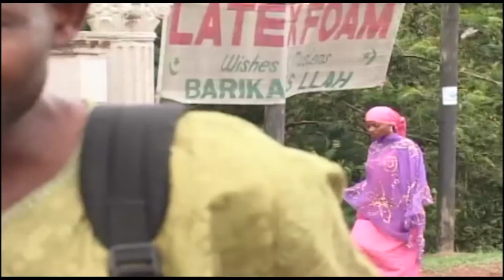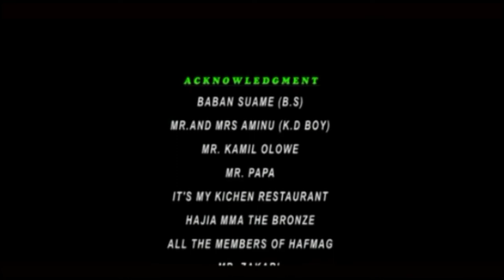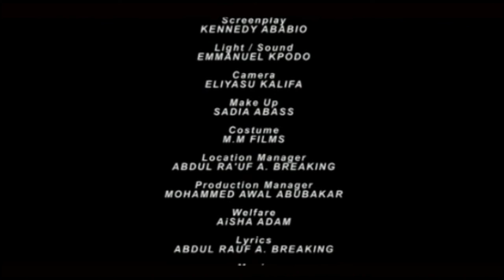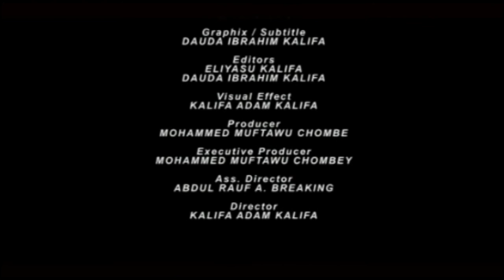SURAYYA 4 HD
Ghanaian Hausa Movie with English Subtitle
BY MOHAMMED MUFTAWU CHOMBEY M M FILMS